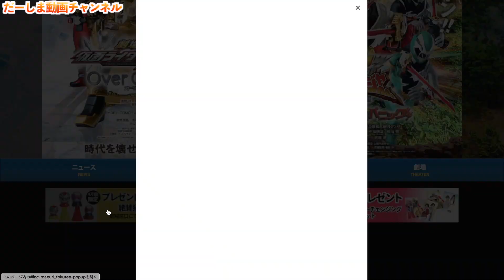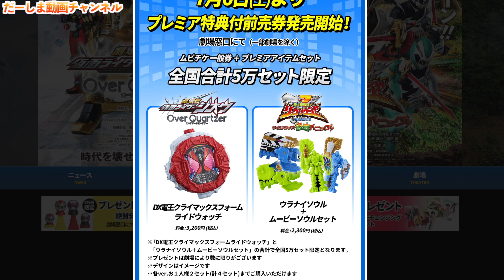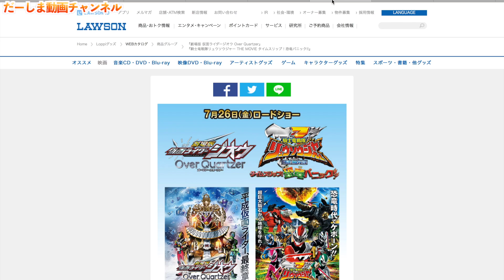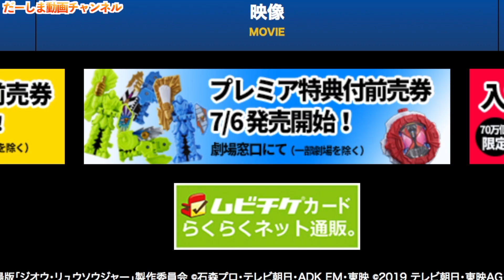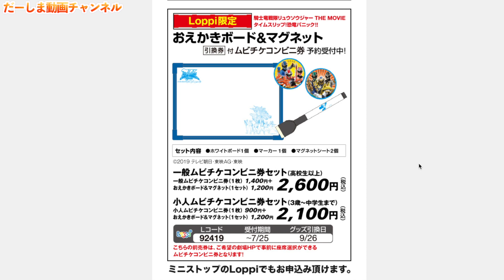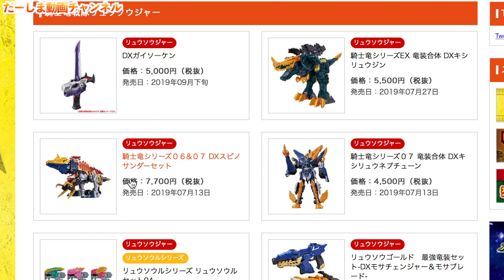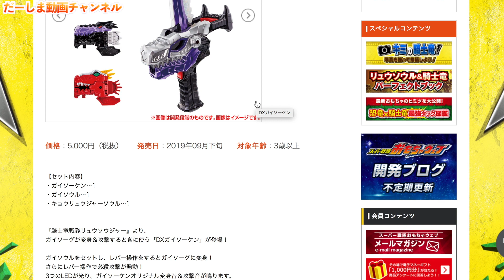2019年夏映画プレミア特典付前売券はDX電王クライマックスフォームライドウォッチとウラナイ＆ムービーソウル！Loppi限定DXアマゾンオメガライドウォッチだ！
◆お手紙・プレゼントなどはこちらに送ってください↓
〒106-6137

楽曲提供
UUUMUSIC
DOVA-SYNDROME
効果音ラボ

提供元:
PIXTA